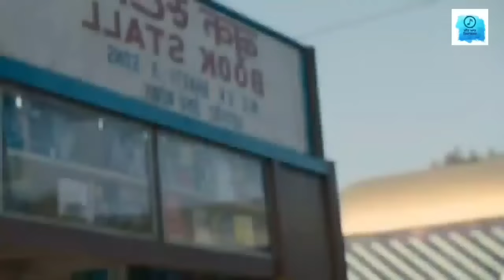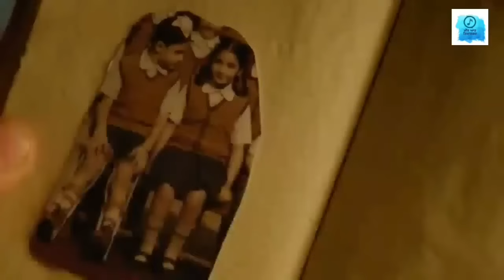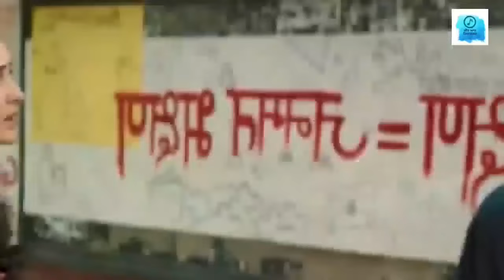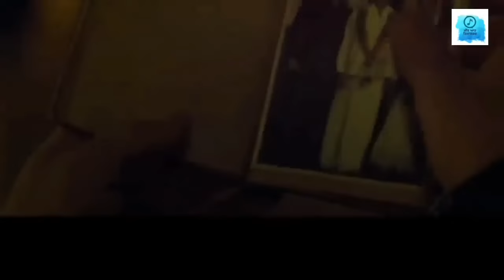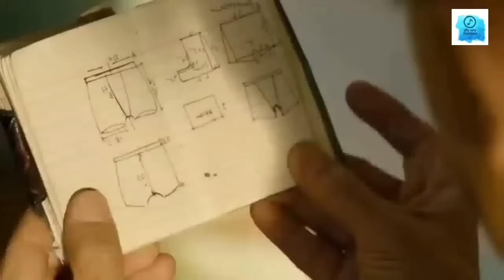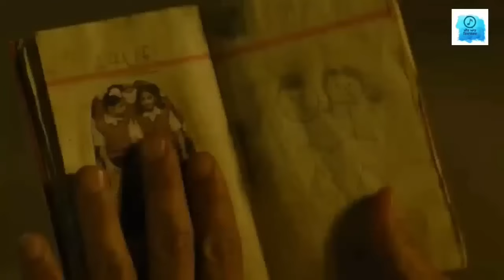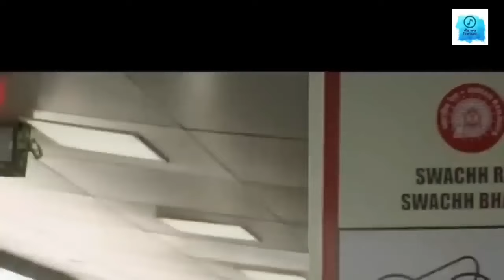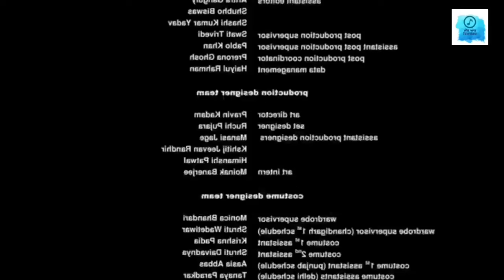Laal Singh Chaddha full movie 4k quality | New movies 2022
Laaal Singh Chaddha Hindi full Movie in 4k  (2022)

Starring : Aamir Khan ,
Kareena Kapoor ,
Naga Chaitanya ,
Mona singh ,